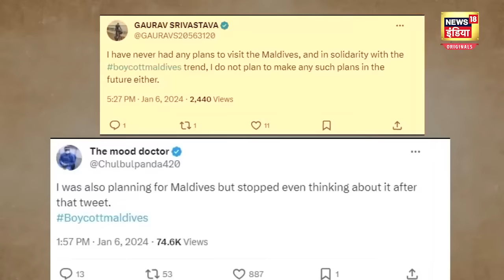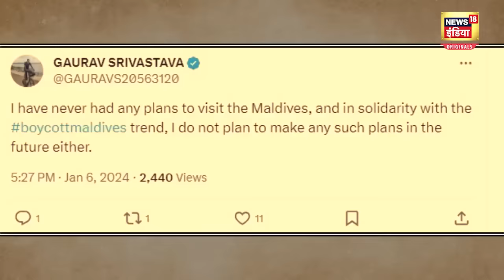Lakshadweep vs Maldives News : लक्षदीप ने बुकिंग में तोड़ डाले सारे Records | Boycott Maldives | N18